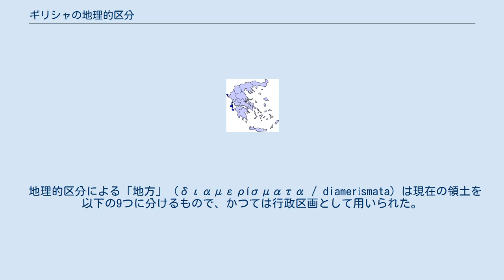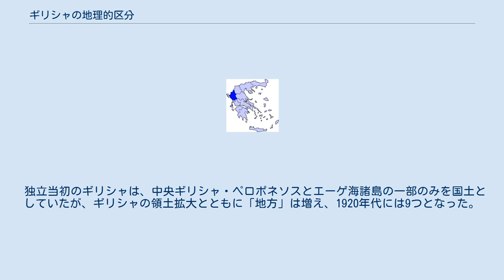ギリシャの地理的区分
ギリシャ共和国で用いられる地方区分方法のひとつに、地理的な地方（ギリシア語: Γεωγραφικά διαμερίσματα / geografiká diamerísmata）がある。
 地理的区分による「地方」（διαμερίσματα / diamerísmata）は現在の領土を以下の9つに分けるもので、かつては行政区画として用いられた。
1982年以降、広域行政区画としてはペリフェリア（περιφέρεια / periféria）が用いられているが、地理的な「地方」（ディアメリスマタ）も地域名称として用いられることがある。
 ギリシャ全土を9つに分ける地理的地方区分 ディアメリスマタとペリフェリアは、同じ名称を持ちながら異なる範囲を指し示すことがある。
ディアメリスマタを「地方」や「州」（英語でregion）と訳すこともあるが、ペリフェリアも同様に「地方」や「州」（region）と訳されることがあるので、注意が必要である。
 独立当初のギリシャは、中央ギリシャ・ペロポネソスとエーゲ海諸島の一部のみを国土としていたが、ギリシャの領土拡大とともに「地方」は増え、1920年代には9つとなった。
 行政区画としては中央ギリシャからアッティカが分けられた時期があり、その間は10となる。
 かつて用いられた「地理的な地方」、カリクラティス改革（2011年1月施行）まで広域自治体であったノモス（県）、「地理的な地域」に代わる広域行政区画であるペリフェリアを示す。
 なお、カリクラティス改革に際してペリフェリアが自治体となってノモスは廃止され、ノモスに代わって行政区（ペリフェリアキ・エノティタ）が設置された。
ペリフェリアキ・エノティタの多くはかつてのノモスの範囲を継承しており、そのまま「県」とも訳される。